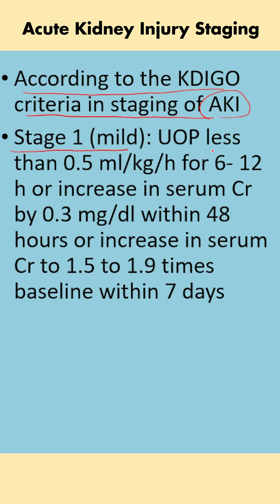Acute Kidney Injury Staging According to KDIGO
Explore the crucial staging criteria for Acute Kidney Injury (AKI) in this concise YouTube video. Dive into the different stages of AKI, from Stage 1 to Stage 3